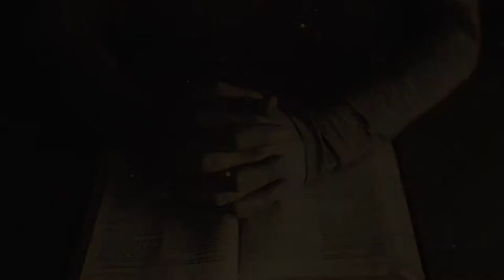Enemies of the Heart - Healthy Habits for the Heart - Confession (Apr. 9, 2017)